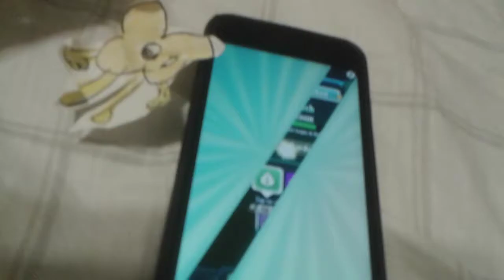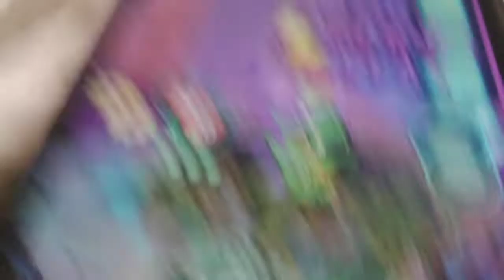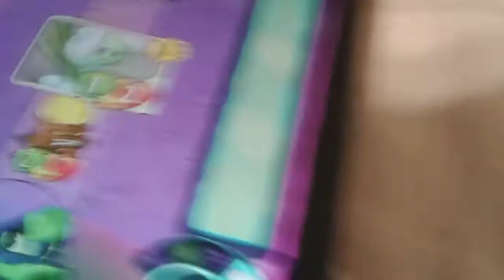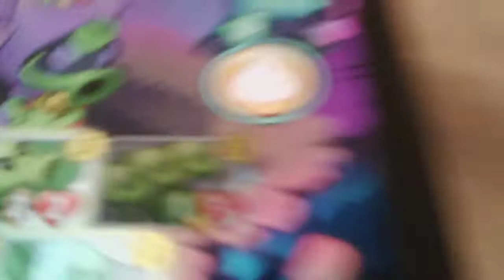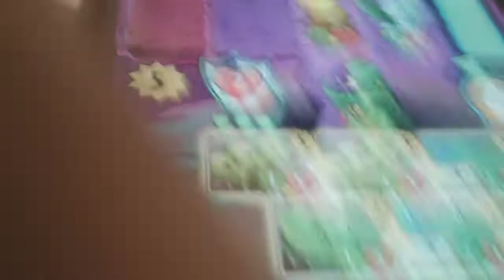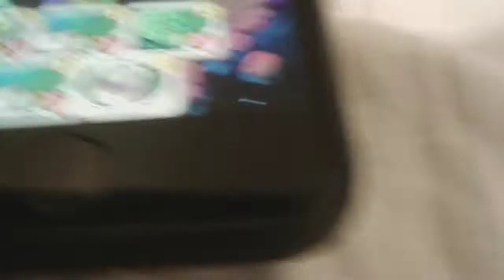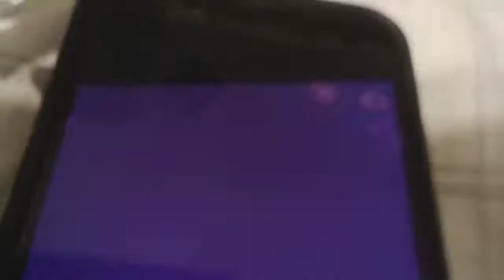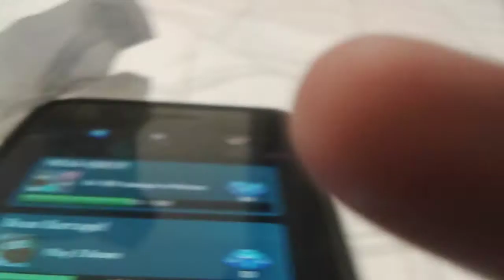Plants vs zombies heroes Friday night gameplay 2( I lost :( )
OOF WHY😤